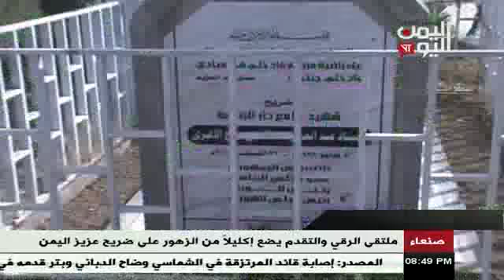ملتقى الرقي والتقدم يضع إكليلاً من الزهور على ضريح عزيز اليمن 19 - 06 - 2017